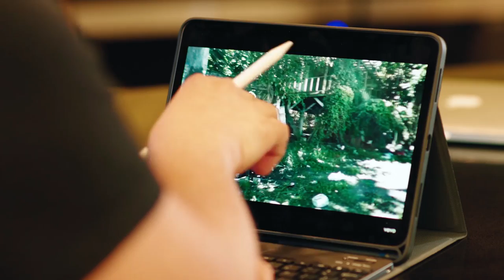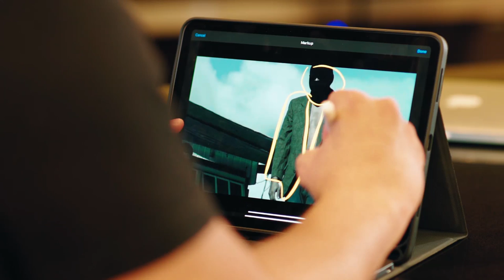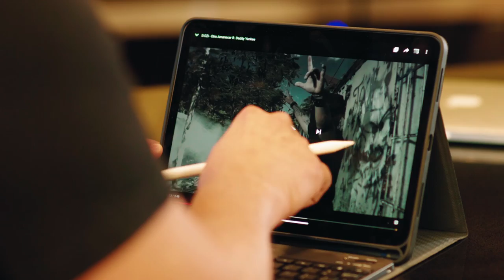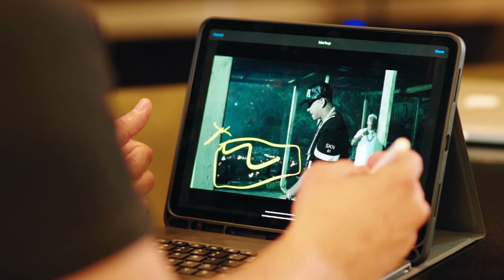Analizando video de Otro Amanecer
Aqui estaremos analizando un video que hicimos titulado "Otro Amanecer
 VER VIDEO OFFICIAL:

Unete a nuestra academia para aprender mas a como hacer videos musicales
CURSO COMPLETO